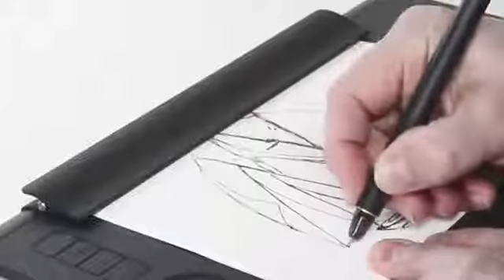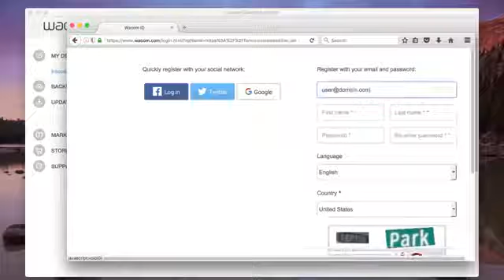เริ่มต้นสเก็ตช์ภาพบนกระดาษใน Wacom Intuos Pro Paper Edition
การสเก็ตช์ภาพบนกระดาษด้วย Wacom Intuos Pro Paper Edition

VST ECS (Thailand) Co., Ltd.